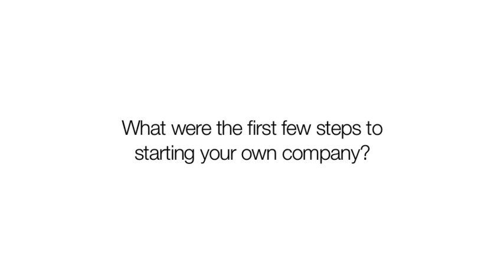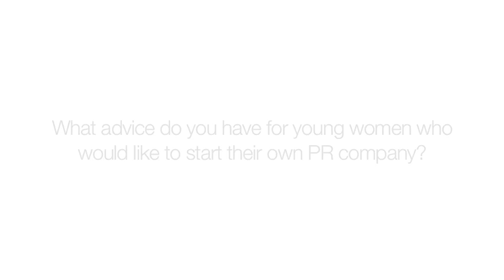Entrepreneur Interview: Amanda Haines, Reformation PR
Amanda Haines, founder of Reformation PR, is a savvy young business woman that is a force to be reckoned with. Prior to founding her company in 2012, Amanda garnered over seven years of experience in the consumer public relations and marketing. Initially she learned the ropes at one of Vancouver's preeminent boutique agencies. During her time there, she represented a variety of international fashion and lifestyle brands including Gap Inc., Michael Kors, Fred Perry and Vespa -- earning the companies millions of dollars worth of advertising-equivalent press coverage in the process. In addition to her PR experience, Amanda worked in-house at Earls Restaurants, where she managed strategic marketing for the Western Canada region while simultaneously directing branding and public relations initiatives company-wide. We were extremely fortunate to sit down with Amanda (naturally she has an insane schedule) and pick her brain about her work experience, passions and tips for aspiring entrepreneurs.